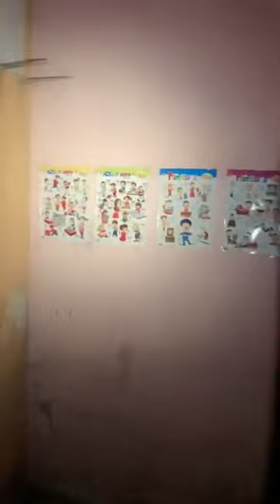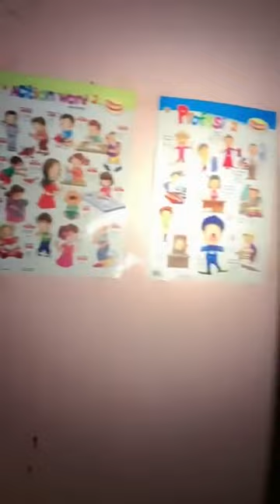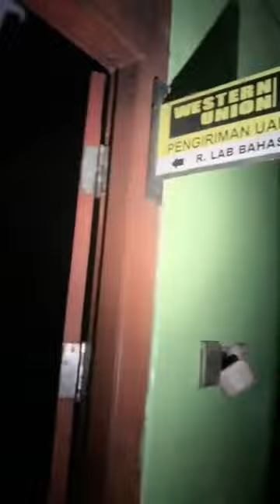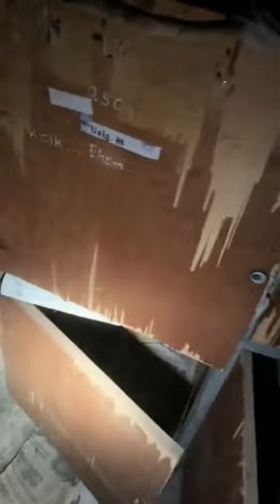HOROR LIVE EXOLORE DI TEMPAT ANGKER TERBENGKALAI‼️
TIM TROBOS MITOS LIVE EXPLORE DI RESTORAN TERBENGKALAI hutanangker ‼️